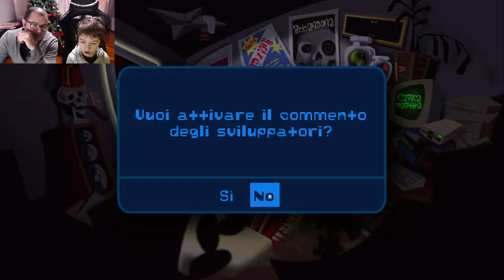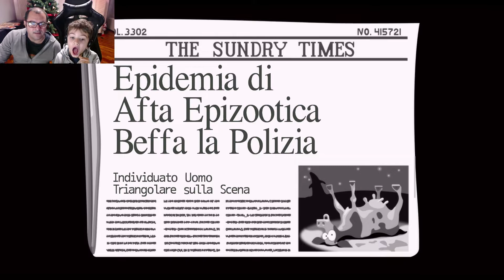The Day of Tentacle - Remastered - ep.01 - [Gameplay ITA]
Eccoci con una nuova serie per iniziare bene l'anno nuovo :D
The day of Tentacle, per chi non lo sapesse lo trovate gratis su twitch prime. Il gioco è la versione rimasterizzata del capolavoro della Lucas Art del 1993. Allora come oggi questo gioco mi ha fatto ridere e divertito come pochi..Ve lo porto con l'aiuto del Goblin..che lo ha già finito ma "per generosa offerta" lo rigioca per farcelo conoscere meglio :D
Spero che la serie vi piaccia, fatemelo sapere nei commenti qui sotto.
Vi auguro ancora Buon Anno e ci vediamo presto!!

GIOCHI SUPER SCONTATI!!